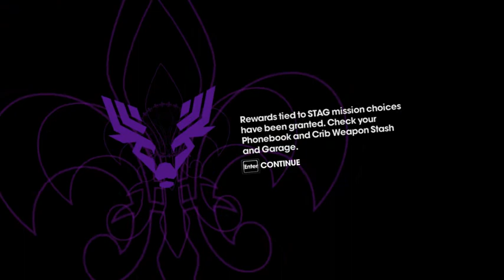Volken Prezinta Saints row the third part 4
Video Details:Saints row the third part 4 .. 60FPS+ nolag
(WOW: Private server 100x rate for information tell me in PM or Video Message (pentru informatii sa scrieti in video sau in pm daca vreti sa va fac cont free)
Rendering&Editing : Sony Vegas 11pro,Photoshop,AfterEfect,Audacity

Rendering time: 2-6Hours
Calculator : AMD x2 250 3GHZ , 4gb DDR3 HyperX Kingstom 1600mhz, 200GB sata 2 HDD , Ati Radeon HD 7750 Monster Edtion ddr5 gddr5 1gb , Transparent Case with 4 Coolers (DeepCool) and power supply 400 W (real)